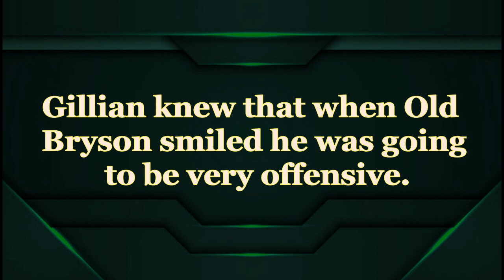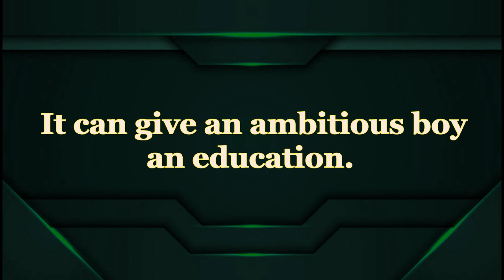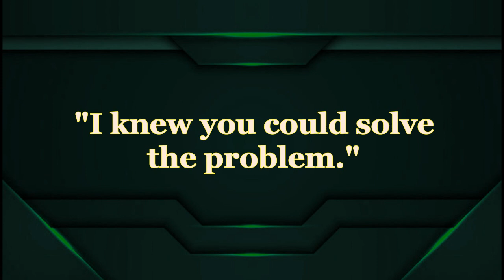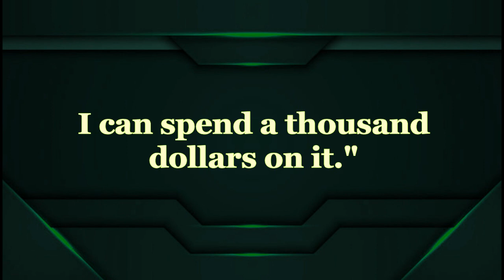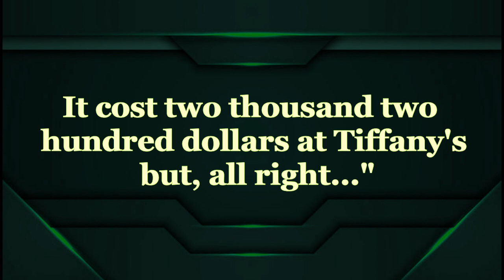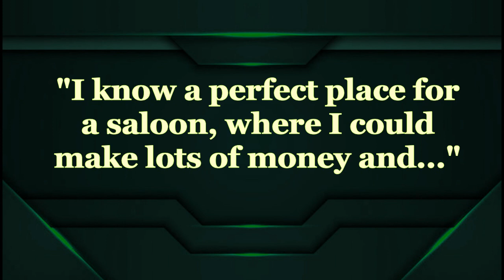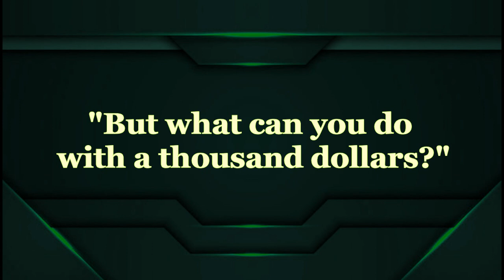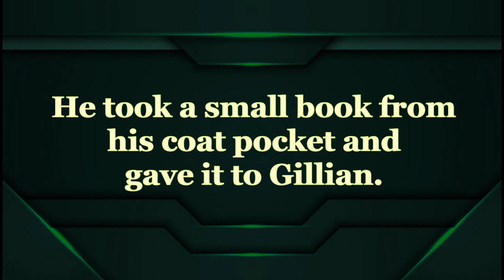Небольшая история. 2 часть. Английские фразы с переводом.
История из фраз. Английские фразы с русским переводом. Фраза на английском после фраза на русском.

английский язык